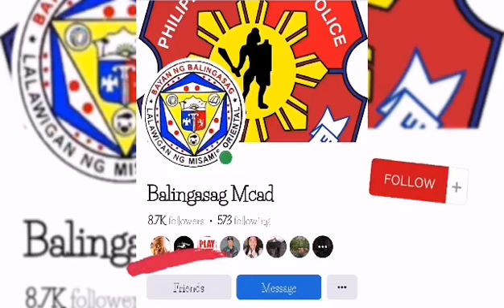Ang Kampanya batok WANTED PERSON sa Balingasag, Misamis Oriental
The Balingasag Police Force continues to intensify efforts to eliminate all types of crime in the locality, we are asking the public to help us and be our eyes and ears in the community against crime.